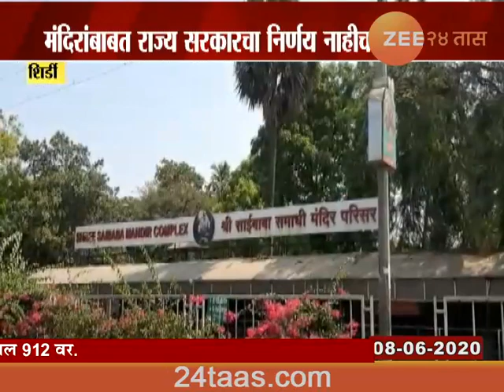Shirdi | Villagers Demand To Reopen Sai Baba Temple On Lockdown